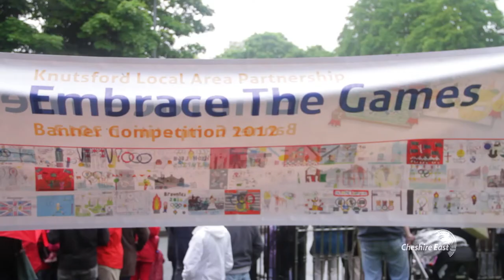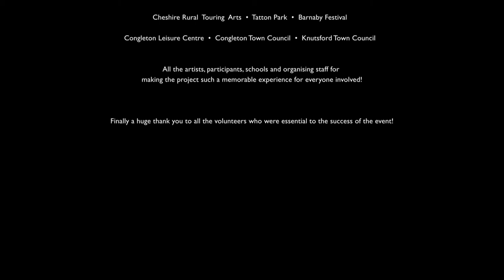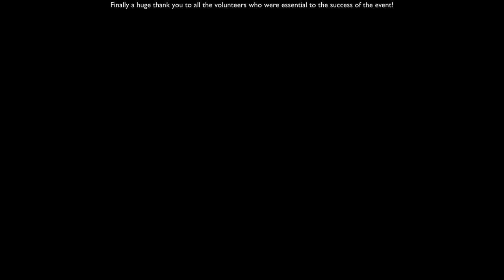A Moment to Shine - Olympic Torch in Cheshire East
On the morning of May 31, the streets of Crewe, Congleton, Macclesfield and Knutsford were thronged with people as the Olympic flame passed through the Borough ahead of the London 2012 Olympic Games.